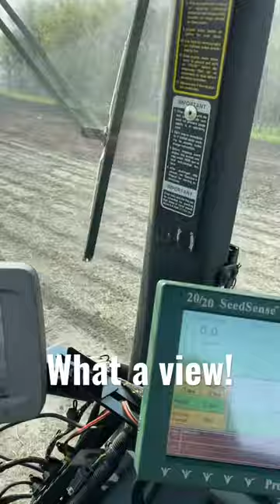Sitting in the CORNer office this morning! 🌽